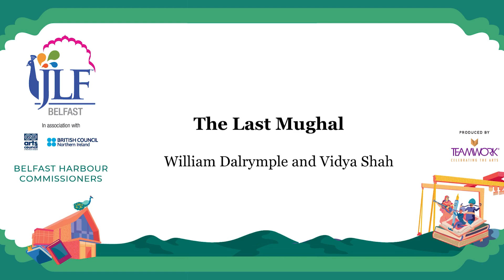JLF Belfast 2019 : The Last Mughal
William Dalrymple and Vidya Shah